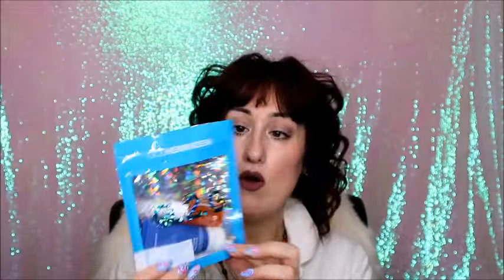ACQUISTI SEPHORA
ti aspettiamo💋. !!!